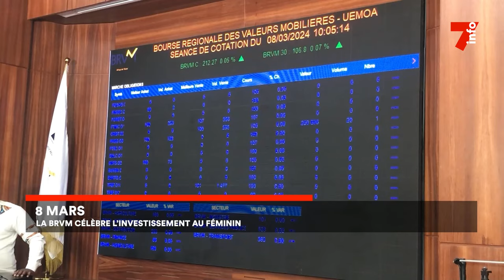Le 7 minutes du 11 mars 2024 (édition du 6H)